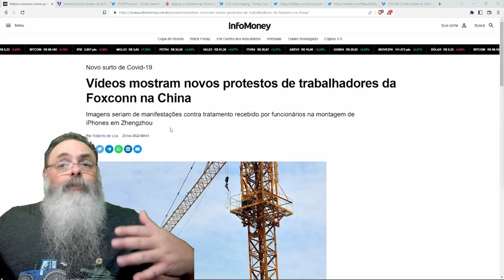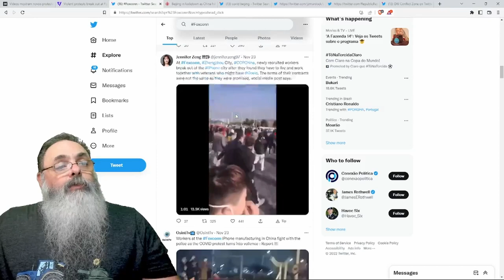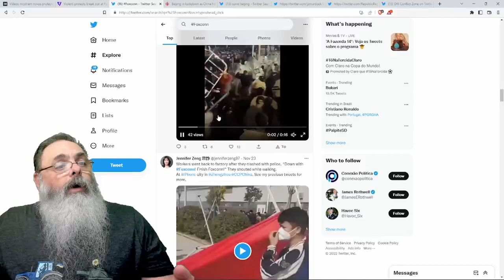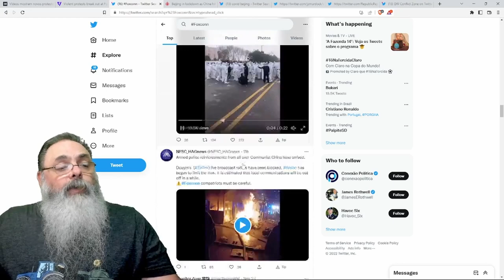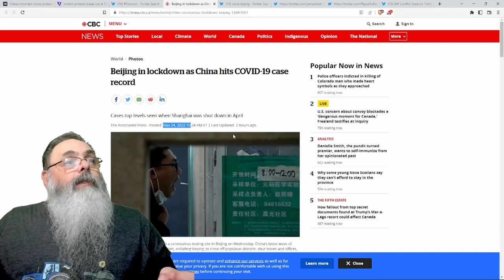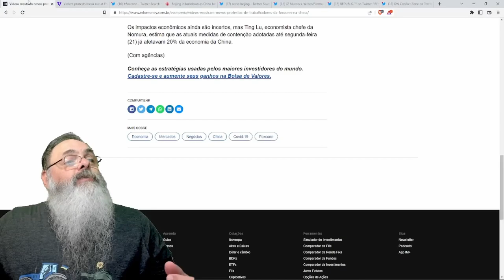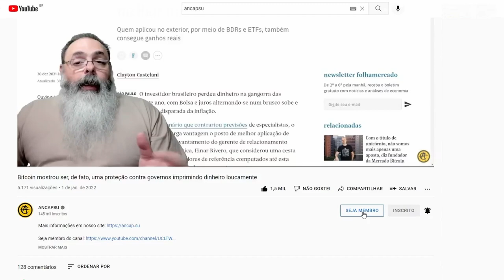CHINESES PROTESTAM contra novos LOCKDOWN na FÁBRICA da FOXCONN e em VÁRIAS CIDADES CHINESAS